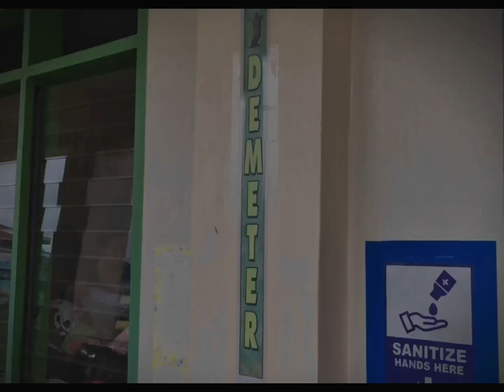Mafia theme, During￼ our year end party￼ 2022, hope you like it guys🙂🔪